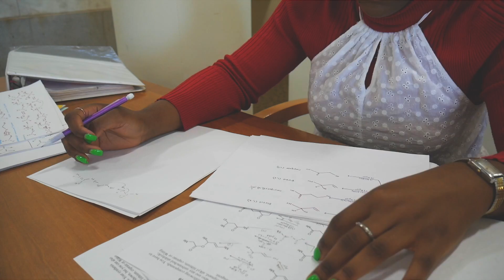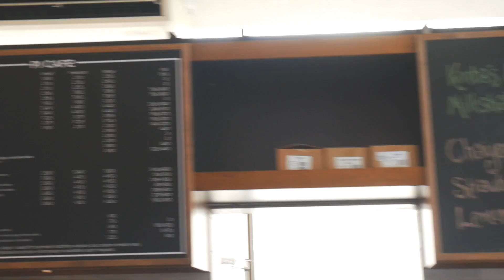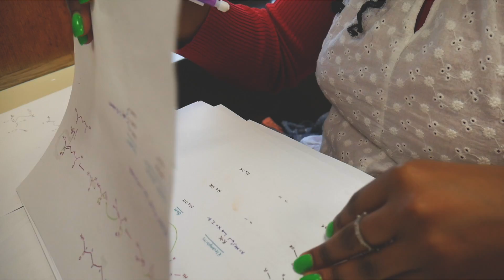A Day In My Life at College | Wesleyan University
Olá Gente Querida,
A DAY IN MY LIFE AT WESLEYAN UNIVERSITY- Come with me and see what a normal day in college looks like! I hope you enjoyed this video! May God bless you abundantly!

Com amor, Matiza